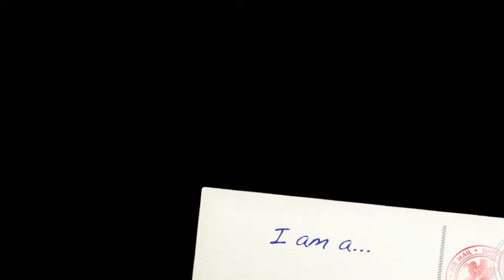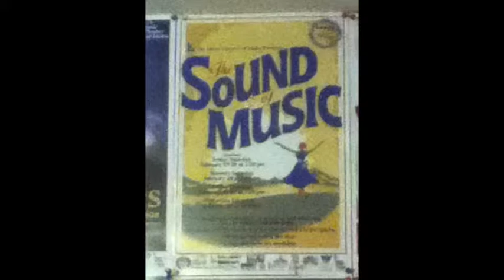Joseph Crupper I AM Movie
This video will let you know a little more about me by showing you pistures from my life and some phrases about my personality.